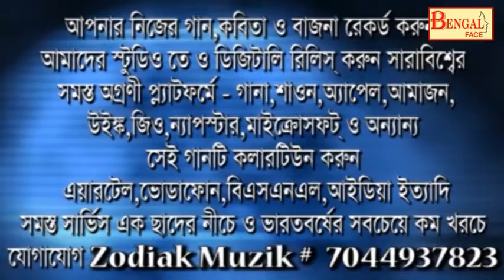Gaan Bhalobese Gaan I Live TV Show I Singer : Subir Das I Abir Sengupta I Bengal Face I Zodiak Muzik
• Program : Gaan Valobese Gaan

• Date : 25 Feb 2021

• Singer : Subir Das

• Anchor : Abir Sengupta

• Videography : Madhurima Video

• Edit : Ghosh Studio

• Audio Design : Bivanjan Audio

• Channel : Bengal Face TV